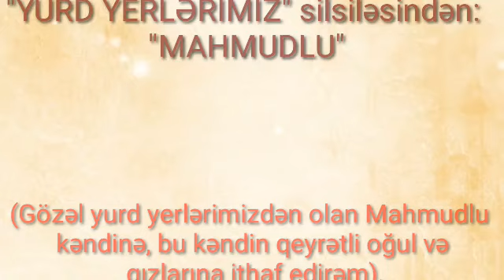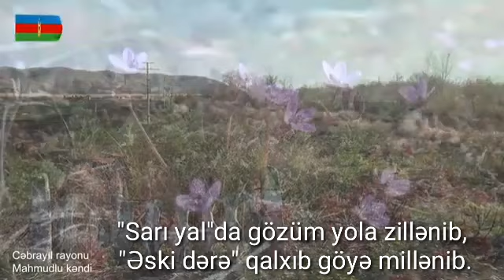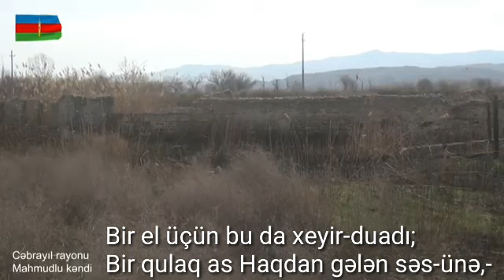HİDAYƏT SƏFƏRLİ "Mahmudlu".